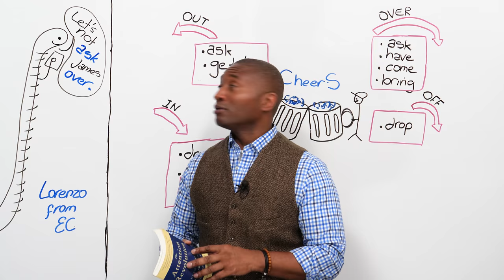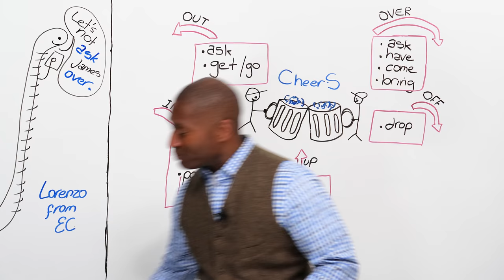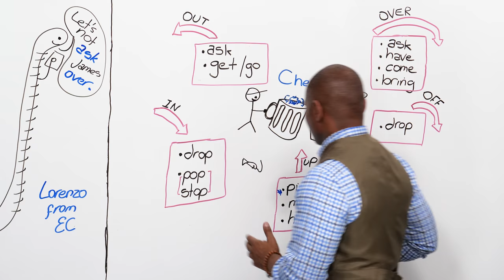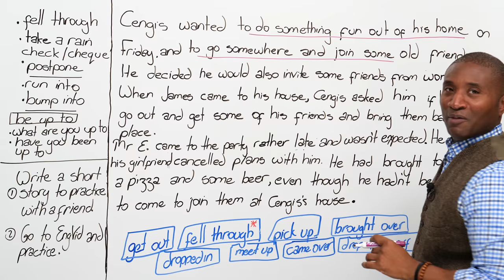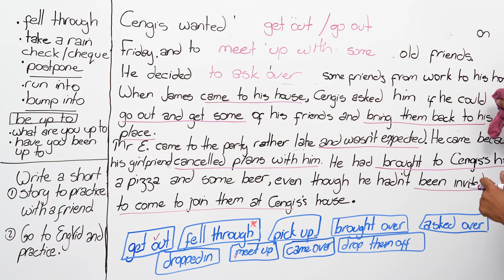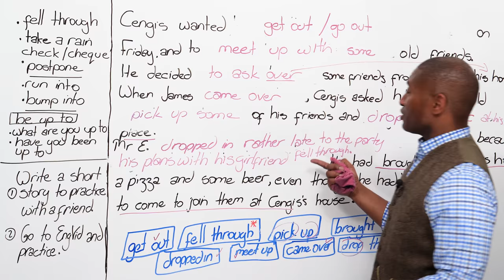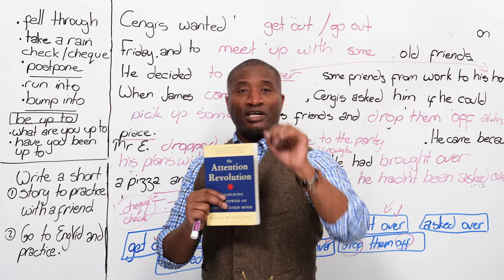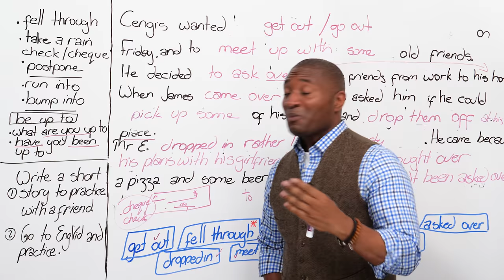Friendly & Social Phrasal Verbs in English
Phrasal verbs are often used in English to talk about social interactions. In today’s lesson, we are going to look at ways to talk about social situations when people get together with others for different reasons. You will learn to talk about how your meetings are going and express what kind of plans you have. I will teach you phrasal verbs such as “ask someone over”, “ask someone out”, “drop in”, “pop in”, “come over”, “drop off”, “hook up”, “bump into”, and more. I will particularly look at the prepositions that affect the verb and change its meaning. Also, you will find out how to tell when plans are casual or romantic. Lastly, I will teach you how to simplify your sentences by using these phrasal verbs. We will practice together, and then there will be a quiz for you to complete after watching

TRANSCRIPT

To-to-to-to. Huh? Hi. Shh. James from engVid. I'm going to do a video on phrasal verbs and going out, but I'm just listening to E's conversation. Hold on. "Yeah. Let's not ask James over tonight." What? E! Ahem. Excuse me for a second, guys. What do you mean: Don't ask James over? Why aren't you going to invite me?

In English, we use a lot of phrasal verbs to talk about interactions; social interactions, when we get together and what we do. Today's lesson I'm going to take some phrasal verbs and I'm going to show you how we use the prepositions to affect the verb to talk about how our meetings are going; whether our plans fell through, whether I'm going to ask you out, or we hook up. So you'll know the difference and you'll be able to understand them in context. Are you ready? Let's go to the board.

Traitor. So, E doesn't want to ask me over. Okay? So, we're going to get there and find out what he means by that, but let's first take a look. I put: "Cheers" because a lot of these idioms have to do with social interaction and how we meet or don't meet. So, let's start with the first one, and I'm going to start over here: "out". Well, when you ask somebody out, it's to invite them to go out and do something. Seems obvious, yes? But when we ask someone out, usually it's a member of the opposite sex. So, as a man, I will ask a woman out for a date. So you might go: "Hey. I was wondering, Laurie, could I ask you out for dinner tonight?" Now, you wouldn't say that to just a friend, because you'd say: "Hey. Do you want to go out?" In this case, I'm asking you out so you can say yes or no. So: "Asking you out" means to get out of the house or go out, go outside somewhere; and specifically, we usually use it for romance, so keep that in mind. Right? Because when we're talking about "out", we're leaving something; we're going outside of a boundary.

Now, you see: "get out" and "go out", and you're probably going: "Duh. We know what that means - it's to leave." Actually, no. If I said to you: "I don't go out very often"... Remember I told you to go outside of a boundary? Well, "going out" in this case means I don't have any fun activities that I do. Yes, it does entail or it does involve-involve-leaving, but more... It's more going to do fun activities. So, if I said to you: "I need to go out more", I'm not saying just leave my house, but I want to do something; movies, dancing, singing, vacation. I need to get out. Right? Or I go: "You need to get out more." I don't mean just leave your house; it means: Go do something, get an ice cream, talk to friends, go to Starbucks - something. So, when we use "out" and either "ask out" or "get out", please remember that "ask out" is usually for a romantic involvement. So, if you're a man asking a woman or a woman asking a man in English, and you say: "I want to ask you out", they're going to think dating. Don't forget that. Okay? Now, "getting out" and "going out" means I need to get out and do some more fun activities. Good.

Now, if you're going to go out, you're probably going to get back in. Right? So, when we're coming back in, we're going to talk about "in" being involved in. Now, you're going to notice I have three words, here: "drop", "pop", "stop". Drop, pop, stop. And no, it's not dancing. I'm going to start with these ones and then I'm going to go back to this one; the top one, which might seem odd, but you're going to find in.

A "pop" is very quick. Right? You pop. Pop, it's gone. And when you stop, you stop. You kind of stop right now. When we say: "pop in" or "stop in", we talk about a short visit. So, I'm going to stop in for a second, and then I'm going to leave, or I'm going to pop in and then I'll leave. So don't expect me to stay for three or four hours. Maybe you invite me and you go: "Hey. Come over to my place. We'll have a drink." And I'll go: "Cool. I can only pop in for five minutes." It's going to be a short stay. […]